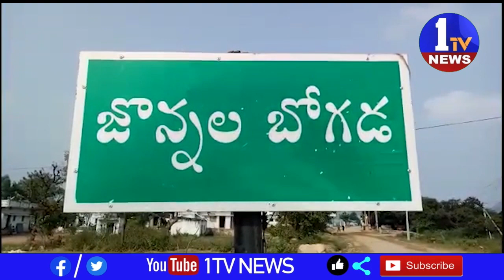గిరి వికాసంగిరిజనులకు ఎంతో భరోసా రైతుల సంతోషం